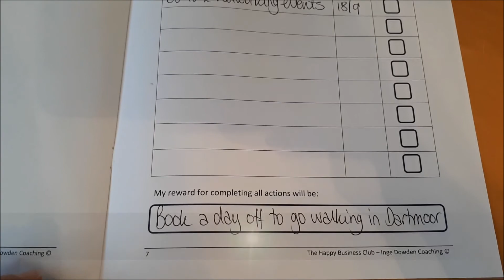Business Breakthrough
See what happens at a meeting of the Business Breakthrough in Bristol, where business owners get together for coaching, training, accountability and mutual support and advice.